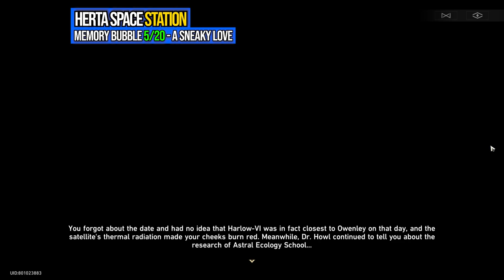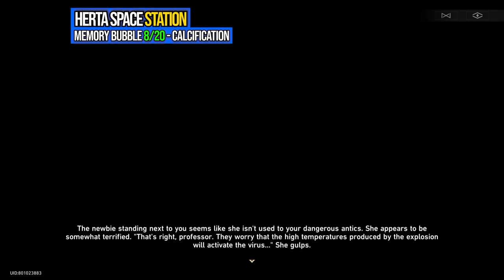All Memory Bubbles Honkai Star Rail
All 16 Memory Bubbles in Herta Space Station Honkai Star Rail. Honkai Star Rail all Memory Bubbles locations Herta Space Station. You can see where to find all 16 Memory Bubbles in Herta Space Station Honkai Star Rail following this video.

⌚00:00 - Timestamps
📚00:10 - How to use Memory Bubbles
🔵00:46 - End of the feast
🔵01:15 - Beating of wings
🔵01:43 - Total evaporation
🔵02:15 - Voyeurism
🔵02:51 - A sneaky love
🔵03:19 - Feast on a buffet
🔵03:52 - Cute Pet
🔵04:26 - Calcification
🔵04:54 - Unable to Communicate
🔵05:21 - Digestion
🔵05:51 - Splendid Planet
🔵06:13 - Leisure Times
🔵06:37 - Aeons
🔵06:58 - Family
🔵07:26 - Betrayal
🔵07:51 - The road home
🔵08:19 - Pure Faith
🔵08:43 - The Atonement
🔵09:08 - Gripped Hands
🔵09:41 - Fall of Logic